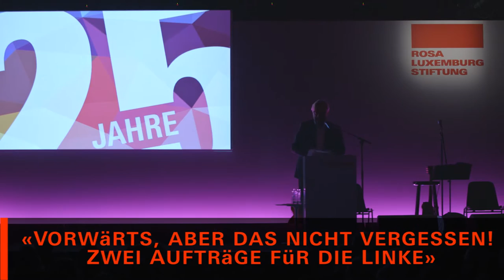Hans-Ulrich Jörges: 25 Jahre Rosa-Luxemburg-Stiftung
Die Rosa-Luxemburg-Stiftung feierte Ende 2015 ihr 25-jähriges Bestehen. Rund 400 Gäste kamen am Freitag, den 27. November zum Festakt auf dem Postbahnhof-Gelände, auf dem ab 2016 der Stiftungsneubau entstehen soll.